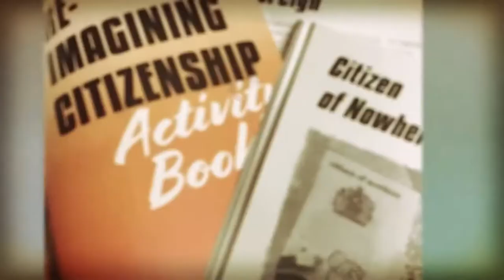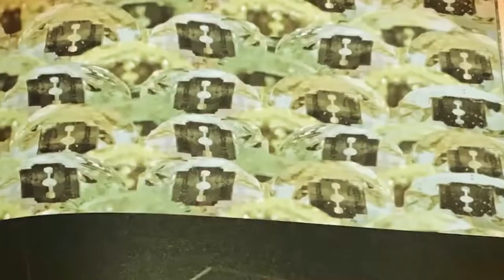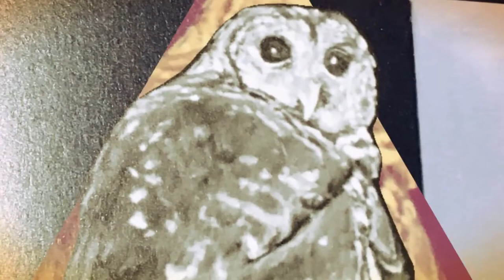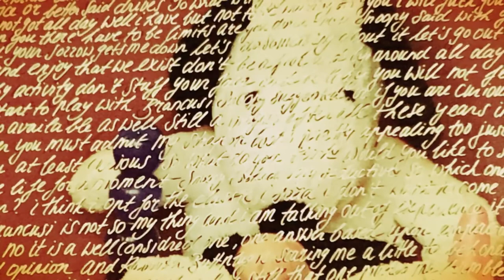EUROPEAN ART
INTERNATIONAL DOCUMENTARY
SIERRA ARTIST PRODUCTIONS